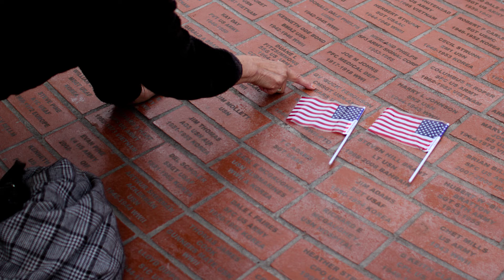Veterans Day 2013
Klamath Falls recognizes its veterans with a parade and ceremony. Monday, Nov. 11, 2013.